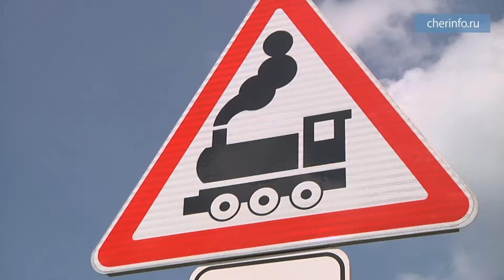Бизнес-тур в индустриальный парк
Индустриальный парк «Череповец» показали десяти потенциальным резидентам